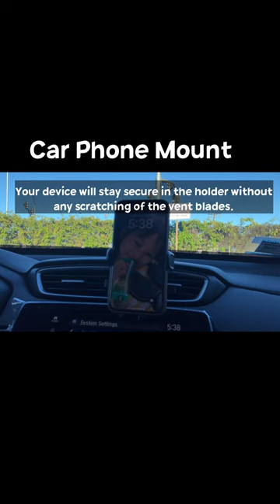Trailer | Zuslab 3in1 Cell Phone Holder Car for Car | Unboxing and Product Review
Code:  20AGA237 for 20%
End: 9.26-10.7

Phone Mount for Car, Zuslab 3in1 Cell Phone Holder Car for Dashboard Windshield Air Vent, Flexible Car Mount for iPhone 13/12/11 Pro Galaxy S22 Ultra Hands Free [Super Suction & Stable] Case Friendly

[4 in 1 Phone Mount for Car] The Zuslab Multifunctional Car Phone Holder includes a vent clip. It also features One-button release system that enables you to lock or release your phone with just one-hand easy operation. Its can be placed in Dashboard & Windshield & Air Vent & Home, broad versatile meet all your usage needs. Suitable for all cars like sedan/pickup trucks/van/suv/taxis/uber/lyft and more.
[Enhanced Adhesive Suction] The car phone holder mount adopts a 3-level locking mechanism and powerful 3-layer viscous gel sucker to provide super suction on smooth surface without leaving any mark. They can withstand temperatures from -20°C (-4°F) to 85°C/(185°F) still work well in extreme weather, just rinse with water and dry also be reusable. Besides, if your car dashboard is uneven or the leather is rough, you can use our extra 3M disposable adhesive disk.
[Upgraded Car Vent Phone Mount] The latest clip based on the inspiration of hook, combines double-lock and triangle stable mode design. Built-in metal that on bumpy roads, braking or driving can be firm enough to grasp on the air vent. Your device will stay secure in the holder without any scratching of the vent blades. The new car phone mount compatible with most cellphones between 4" and 6.7", such as iPhone 13 pro max/12 pro max/11/XR/se/8 plus, Samsung galaxy s22 ultra/s21/s20/s10/a13/a53, Google Pixel 6pro/5a/4a and more.
[Universal Flexible Adjustment] The Zuslab car phone holder own 2 part adjustable 235° /270° Extendable Telescopic Arm(4.25"-6.22") & 360° Rotation Ball Joint for optimal viewing angle while maintaining perfect stability. You can flexibly adjust the angle and distance as you wish, to ensure that will not block your sight, enjoy a more relaxed and safer driving experience. A good partner for your driving road.
[Details Advantage] This car phone mount has anti-slip rubber pads that increases the grip, for protecting your phone from scratches or drops on bumpy road. You can freely connect the charging cable through the reserved charging port. Therefore, charging and navigation can be performed at the same time on your way.